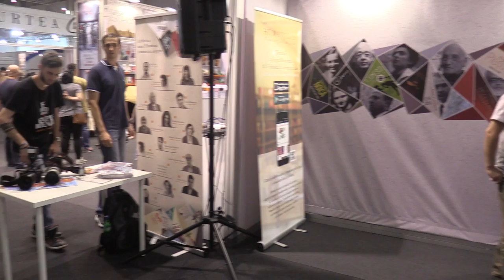(3) Cosmin Ciotloș - Lansare "Viața lui M. Blecher. Împotriva biografiei" de Doris Mironescu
În data de 1 iunie 2018 a avut loc la standul editurii Humanitas din cadrul Bookfest (Romexpo, București, 2018) lansarea cărții "Viața lui M. Blecher. Împotriva biografiei", de Doris Mironescu.

Vorbitori: Doris Mironescu, Radu Vancu, Cosmin Ciotloș, Marieva Ionescu.